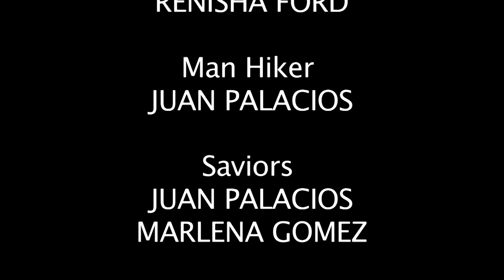THE HIKE UP _ TV135 Edited By RENISHA FORD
THE HIKE UP BY RENISHA FORD